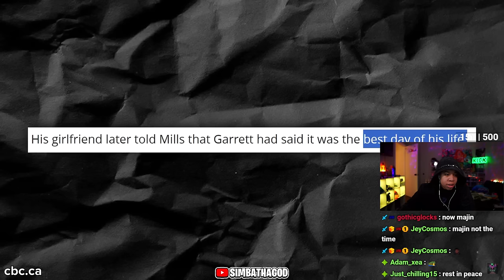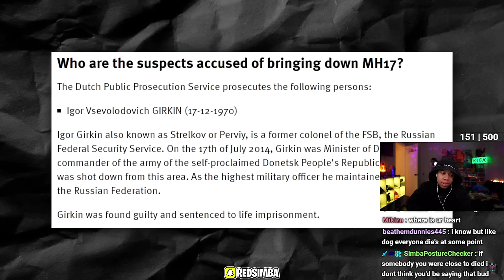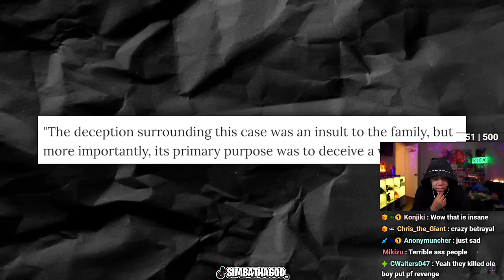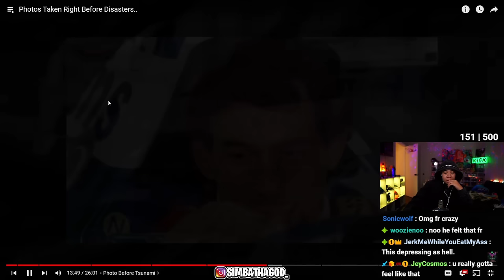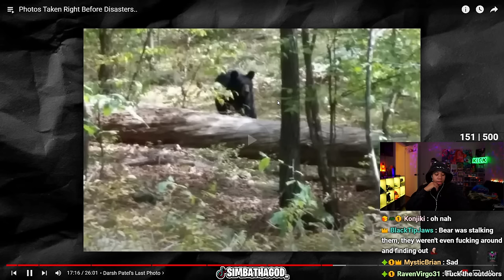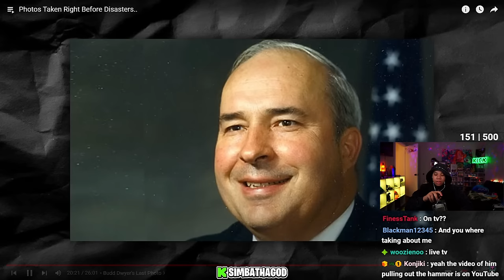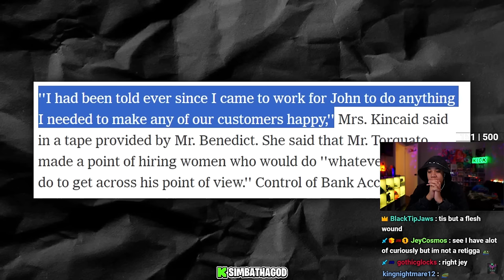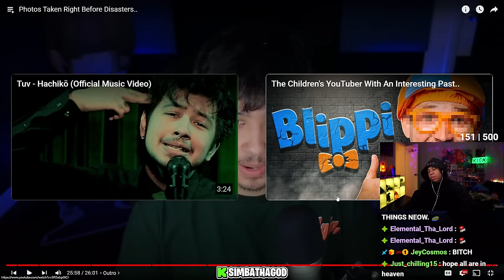Photos Taken Right Before A Tragedy